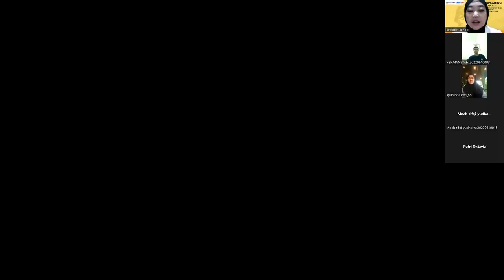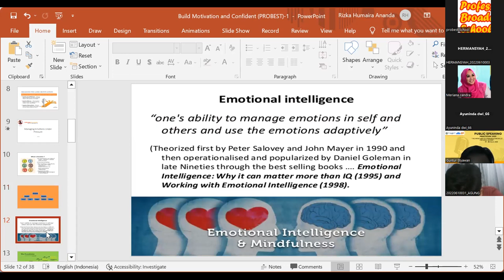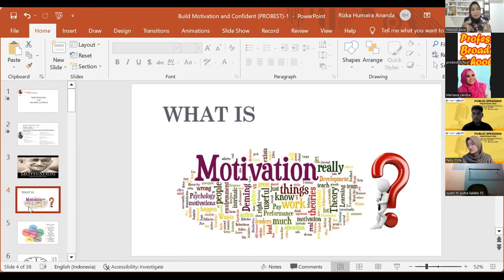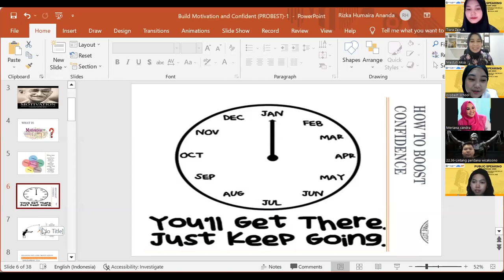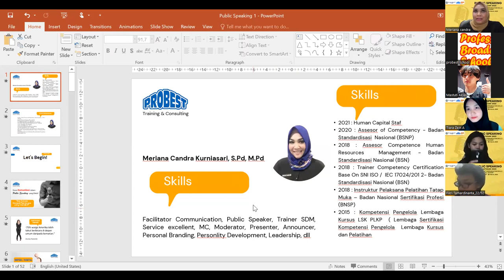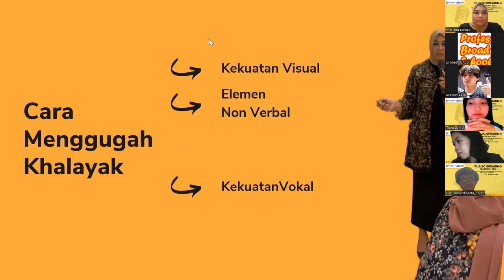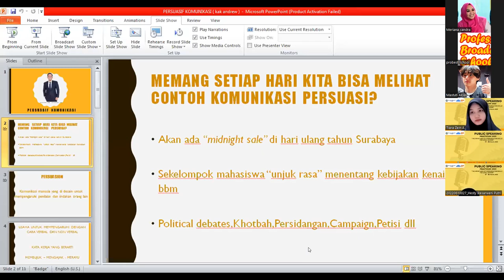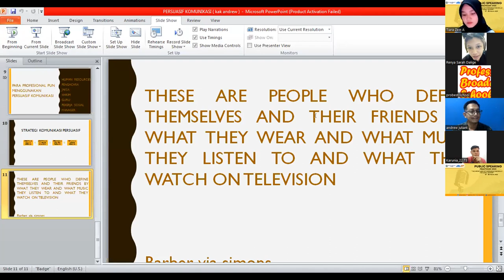Zoom Meeting Record Kegiatan Praktikum Public Speaking UHT Surabaya 2023 (Day 1/Online)